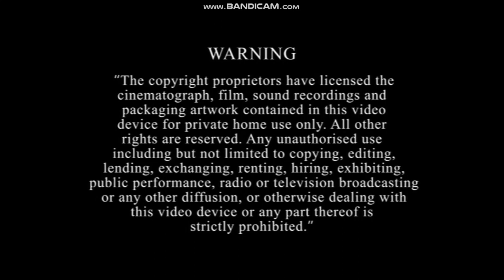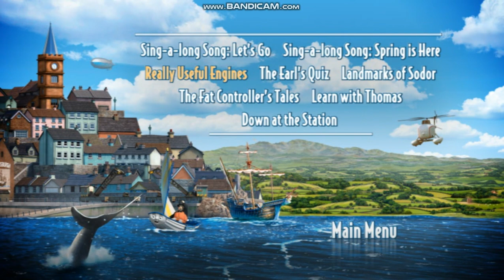Thomas & Friends UK DVD Menu Walkthrough: Extraordinary Engines